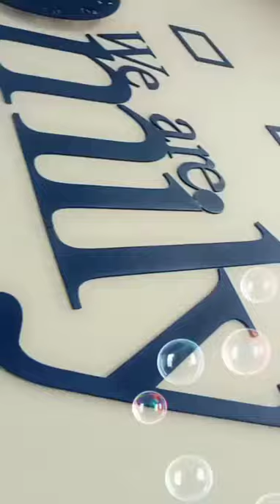family frames clock by pyariwalls.com